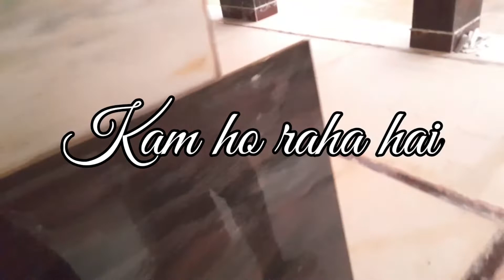PURULIA|| MAA CHARAN PAHARI KA VIEW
ram charan
ctetadhigam
ram charan speech
mangala charana
acharya south movie
acharya full movie in hindi dubbed
acharya full movie in hindi dubbed 2022
acharya full movie in hindi dubbed ram charan
acharya full movie in hindi dubbed kaise download kare
acharya full movie online
action movie
ram charan movies
ram charan new movie
ram charan interview
rrr ram charan
ram charan movies in hindi dubbed full
bihar news
ram charan rrr
ram charan hindi dubbed movie
ram charan cars
ctet adhigam
ram charan movie
ram charan net worth
ram charan new hindi dubbed movie
ram charan new movies
ram charan tamil movies
ram charan latest tamil movie
ram charan look
ram charan film
ram charan wife
fighting movie
goldmines
tarini akhira tara
bhajankirtan
गाना
पंथी गीत
सतनाम भजन
sb music satnam bhajan
shila digital studio
shriram rathore
gana
sb music panthi geet
satnam bhajan
geet
chhattisgarhi
panthi
panthi geet
song
hd video
new
p. tiharu kosle
p. tiharu kosle panthi geet
p. tiharu kosle tor charan ke pas rahav
panthi song tor charan ke pas rahav
panthi geet tor charan ke pas rahav
chhattisgarhi panthi song tor charan ke pas rahav
cg panthi song tor charan ke pas rahav
tor charan ke pas rahav
telugu latest movie updates
archaya movie review telugu
ram charan movie updates
chiranjeevi archaya movie review
koratala siva
chiranjeevi movie updates
archaya movie review
diya entertainments
kokadi nari manas mandali
कोकड़ी नारी धमतरी मानस मंडली
जय मां सरस्वती बालिका मानस मंडली कोकड़ी नारी धमतरी
jay man saraswati balika manas mandali kokdi nari dhamtari
himachalibhagtibhajan
paharibhagtigeet
newhimachalidevotionalsong
newpaharibhajan
सीटीईटी अधिगम
paharibhajan
himachalibhajan
rk kaushal
teri jamuna da mitha pani
music
bhajan music
folk music
hindu music
pahari lok sangeet
folk song
indian music
hit himachali geet
new himachali pahari video song
old himachali song
best himachali geet
new himachali devotional song
latest pahari geet
latest himachali song
latest new song
music video
lok geet
pahari
himachali
मां पीताम्बरा प्राकट्य दिवस
मां पीताम्बरा
नरोत्तम मिश्रा
पीतांबरा रथ यात्रा
दतिया पीतांबरा माई मंदिर
पीतांबरा माई मंदिर
पीतांबरा माई
पीतांबरा माई की रथ यात्रा
दतिया दिवस
दतिया
दतिया गौरव दिवस
mother pitambara prakatya day
mother pitambara
narottam mishra
pitambara rath yatra
datia pitambara mai temple
pitambara mai temple
pitambara mai
pitambara mai's rath yatra
datia day
datia
datia pride day
webdunia hindi
webdunia india
webdunia videos
rural postal vacancy 2022
rural postal vacancy
rural postal employees gds
post office recruitment 2022
gds mark calculation
gds 10th percentage
gds required percentage 2022
gds required percentage
gds vacancy
badal climax scene
badal last fight
bobby deol ki movie
badal hindi film
badal action scene
badal movie scene bobby deol
hindi action movie
rani mukherjee movie
badal hindi movie
bobby deol action movies
badal picture
badal movie scenes
90s action movies
badal hd scenes
kamalshi six weeks songs
classical vocal
kamakshi
classsicals
carnatic classical
carnatic
all time hits of sulamanglam sistyers
superhits of sulamangalam sisters
sisters
sulamangalam
sulamangalam sisters
suprabhatham
sri kamakshi
sri kamakshi suprabhatham
raghav ram
rakul preet
sarkaru vaari paata teaser
mahesh babu sarkaru vaari paata trailer
sarkaru vaari paata trailer review
sarkaru vaari paata songs
sarkaru vaari paata official trailer
sarkaru vaari paata trailer shots
sarkaru vaari paata trailer reaction
sarkaru vaari paata movie trailer
sarkaru vaari paata
sarkaru vaari paata trailer
10tv entertainment
10tv youtube
10tv latest updates
ten tv news
10tv live news
10tv news today
10tv live telugu
10tv news
10tv live
new kullvi video song
new himachali video song
singer gagan deep
latest pahari video song
vaid ramesh thakur ki naati
allu arjun new movie scenes
allu arjun dialogue
आपके के पास सिर्फ एक हैंkalicharan kurulus osman urdu